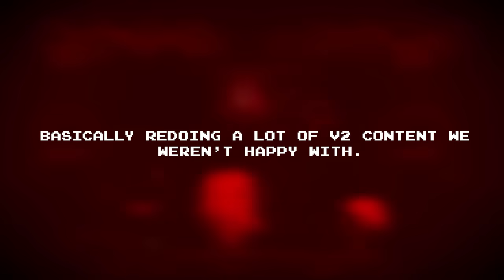Mario's Madness Deluxe Announcement trailer | FUNK KAST 2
Mark has been released from his chains, and he's coming after you now.